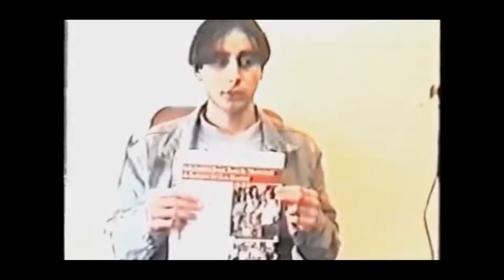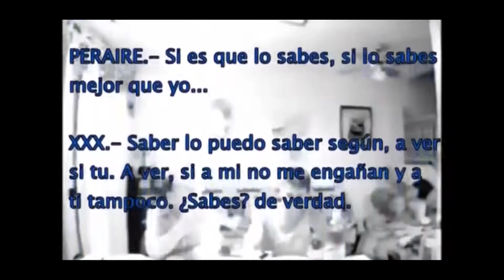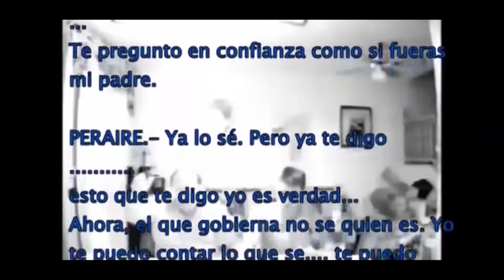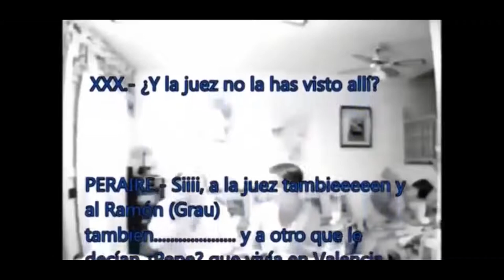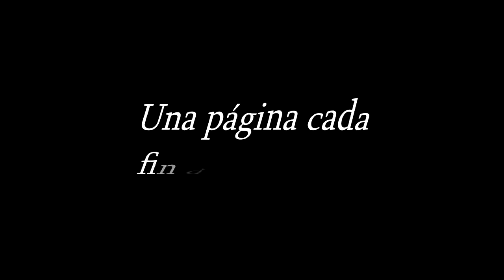CasoBarEspaña por Driak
Título original: El Caso Bar España Pág 45 Driak
Por favor: Comentar en twitter con el Hashtag CasoBarEspaña y en instagram y Facebook para hacer mucho ruido... Un abrazo a todos!